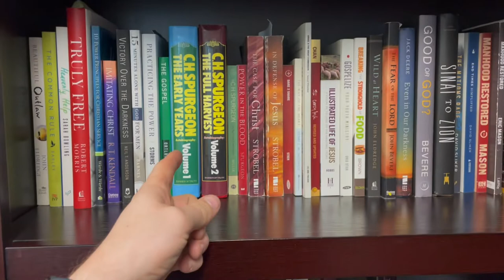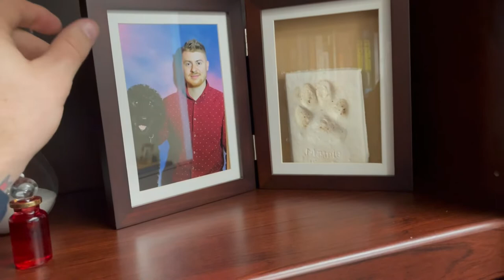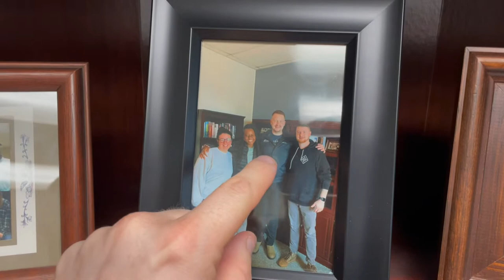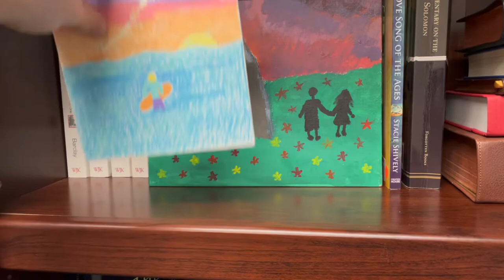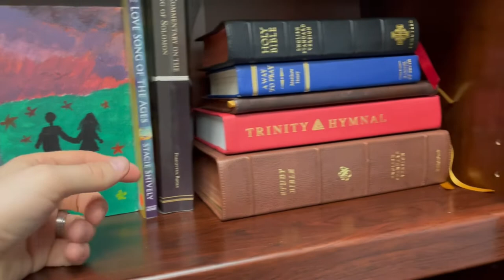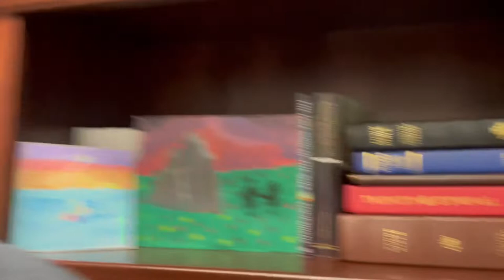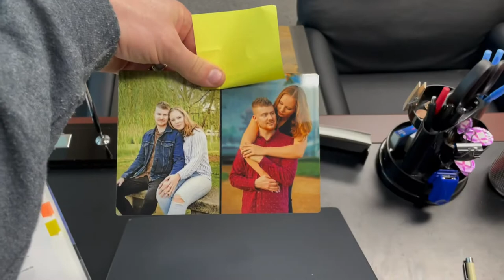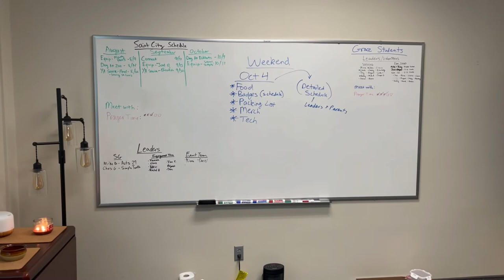Pastors Office Tour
This is a 360 tour of my office at my Church. Checkout my workspace!